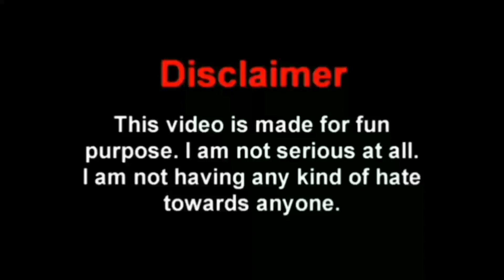আমার কলা খাবে সোনা || New Madlipz Bengali Kola Comedy Video || Jeet & Soham || ff bong fun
Hallo!. Guys 👋

subashree comedy
jeet bengali movie
bangladeshi video
ff bong fun
Soham
dev
jit
Nusrat
madhyami
madlipz bengali
love express funny
madlipz funny
funny comedy
bengali video
video doubbing
Jit superstar
Bangla mod
Dev movie
Dev movie
dev funny video
koyel
boro bou
sohom
biri
challenge movie dubbed